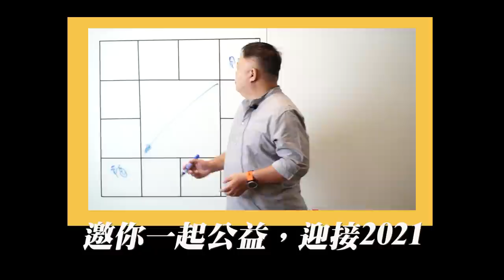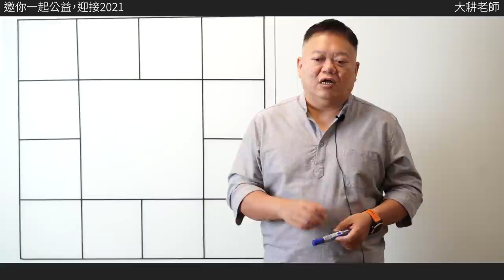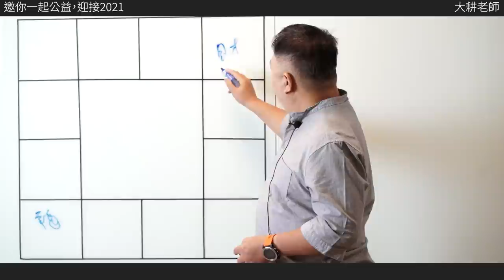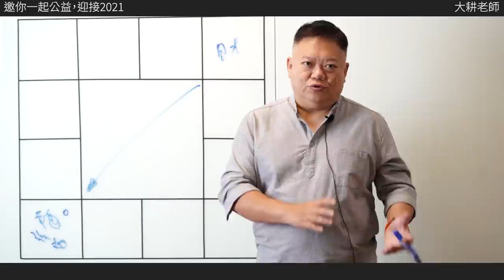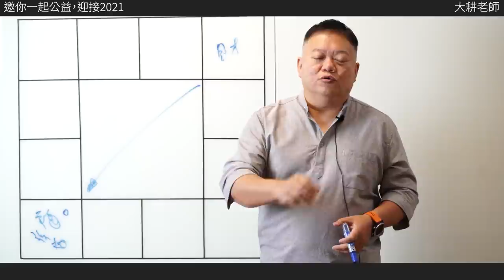2021年特別企劃【回饋社會】: 如何為自己累積福報►國際紫微學會&大耕老師◄簡單上手斗數命盤